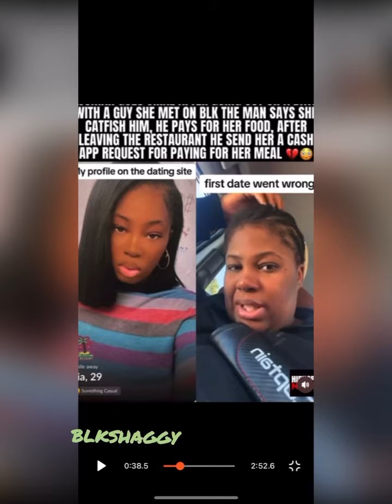Modern Day Catfishing